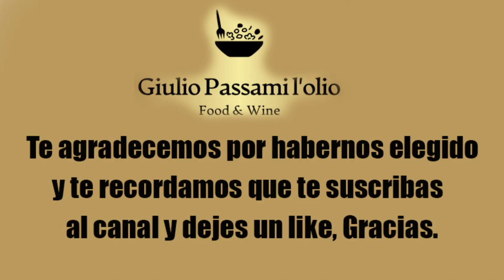Pasta patate e provola Espanol